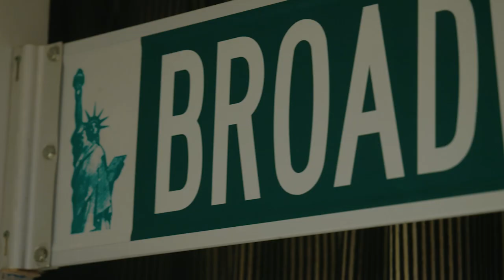Robert Fried | 2023 Tony Honors Acceptance Speech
Robert Fried, a practicing certified public accountant for almost four decades, has provided tax, consulting and accounting services almost exclusively to the theatre industry for over 32 years. Working on hundreds of theatrical productions during his career, his childhood aspirations of being a professional musician grounded him in the arts and helped drive his passion for the theatre industry.

About Tony Honors
The Tony Honors for Excellence in the Theatre were established in 1990 and are awarded annually to institutions, individuals and/or organizations that have demonstrated extraordinary achievement in theatre, but are not eligible in any of the established Tony Award categories.

Watch the 76th Annual Tony Awards June 11, 2023
The American Theatre Wing’s 76th Annual Tony Awards, presented by the Broadway League and the American Theatre Wing, will air LIVE on Sunday, June 11, 2023 from the historic United Palace in Washington Heights, in New York City from 8:00-11:00 PM, ET/5:00-8:00 PM, PT on the CBS Television Network, and streaming live and on demand on Paramount+*.

CBS and Pluto TV will present The Tony Awards: Act One, a pre-show of live, exclusive content leading into the 76th Annual Tony Awards. The celebration commences at 6:30-8:00 PM, ET/3:30-5:00 PM PT, on Pluto TV, the leading free streaming television service (FAST). Viewers can access the show on their smart TV, streaming device, mobile app or online by going to Pluto TV and clicking on the “Pluto TV Celebrity” channel (no payment, registration or sign-in required).